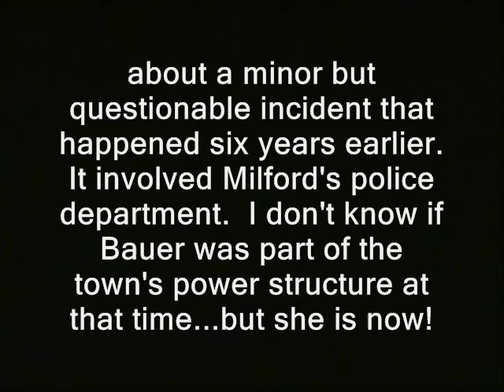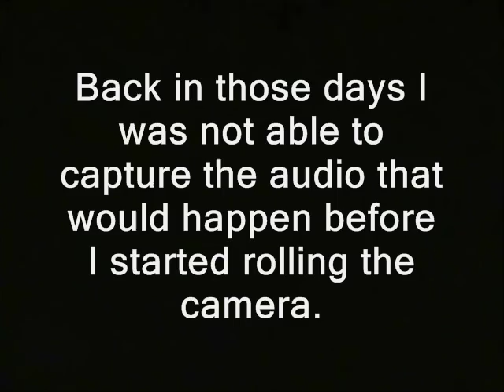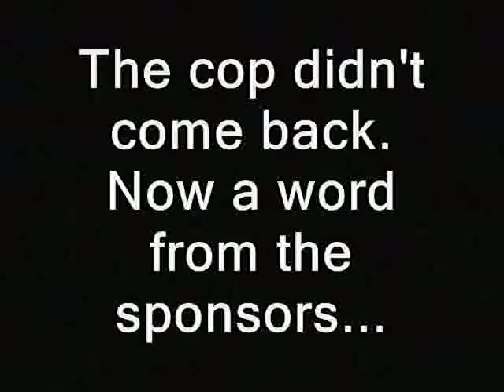Cop shouldn't try to prevent recording, says his boss's boss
Sponsor - Cop shouldn't try to prevent recording, says his boss's boss.

'  Board of Selectmen meeting, 2015. They say long memories and long-held grievances can serve as a deterrent against aggression.  In furtherence of this concept, I question board member
Kathy Bauer

about a minor but questionable incident that happened six years earlier.

I don't know if Bauer was part of the town's power structure at that time...but she is now!

Here's the entire video from 2009, although I don't remember exactly what happened between the moment he went inside and the moment the second clip starts, where he's back outside.

Back in those days I was not able to capture the audio that would happen before I started rolling the camera.  '

cops, men in blue thin blue line finest ron paul, journalists journalism rand paul government, anarchism anarchists , feds nh freedom liberation successful resistance movements. dave ridley report new hampshire primary. federal reserve julian assange, politics authoritarians. christopher cantwell chris activism libertarians 2015 Stefan Molyneux video cops busybodies ridleyreport indie reporters republicans independent journalism constitutional vlogs police libertarianism voluntaryism voluntaryists edward snowden photography is not a crime carlos miller wmur channel 9  agenda 21 maggie hassan wood margaret kelly ayotte ian freeman democrats. liberty alliance ben swann full disclosure police state body count glik decision simon glick george soros david koch brothers charles koch creative commons license hunter s. thompson eric garner balanced budget amendment police brutality erik erick video free to use common core smarter balance right to record audio recording audio i don't wish to be audio recorded turn that off turn the camera off testing standardized john birch society videographers. grover norquist downsize dc free talk live americans for prosperity tea party granite grok rich girard at large first amendment free speech freedom of the press the press media  free state project atlas shrugged galt's gulch in real life officers public domain footage gonzo journalism bennie hill benny. ron paul. talk radio walter williams rush limbaugh frank guinta convention of the states stop filming requests orders traffic stops cop, cops, police, filming police, audio, wiretapping, laws, new hampshire, right to record, video, cameras, police state
cop block cop watch ademo freeman ferguson militarization balanced liberland vid jedlika vit jetlika danube  Vit Jedlicka